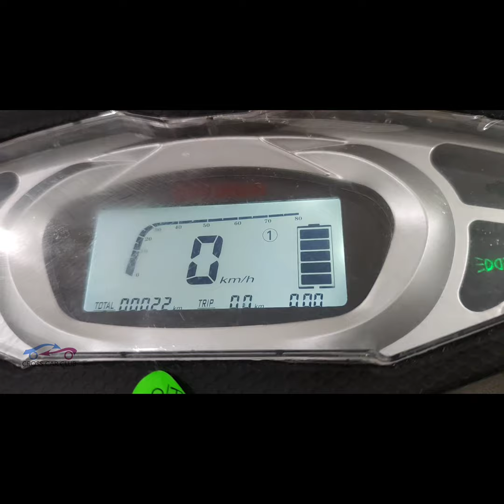Okinawa Electric Scooter|Okinawa I Praise Plus|Okinawa Praise Pro|Amazing Features.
Description
Rated Power1000 Watt, BLDC motorPeak Power2500 WattBrake SystemFR- Disc | RR- DiscSeat Height800mmDimensions (L X W X H)1970X745X1165mmLoading Capacity150KgTyre90/90-12 Tubeless (Front/Rear)SpeedometerDigitalVoltage72VBattery3.3 kWh Lithium-ion (Detachable Battery)Charger SpecificationMicro- Charger with Auto Cut FunctionControllerE-ABS (Electronic- Assisted Braking System) with regenerative energySuspensionFront- Hydraulic TelescopicRear- Double Shocker with dual tube technologyRange139 km/Charge*Speed (kmph)58 kmphClimbingTested at 7°Charging Time4-5 hrs (approx.)Ground Clearance175mmSide Stand SensorYesHeadlightLED with DRL FunctionBack lightUnique Design with LED rear WinkersWheelStylish Aluminium Alloy WheelARAI/ICAT ApprovedYesMobile App ConnectivityYesRoad Side Assistance (RSA)YesFloor MatStylish Body ColouredBrake LeverCNC Machined with Lever AdjustmentGPSYesBattery Warranty3 Years***Motor Warranty3 Years or 30,000 Kms (whichever is earlier)***

Okinawa I Praise Plus
Okinawa I Praise Plus Review
Okinawa I Praise Plus Top Speed
Okinawa I Praise Plus Tamil
Okinawa I Praise Plus 2021 #2021
Okinawa I Praise Plus Range Test
Okinawa I Praise Plus Long Term Review
Okinawa I Praise Plus Charging
Okinawa I Praise Plus Mileage
Okinawa I Praise Plus Odisha
Okinawa I Praise Plus Delhi